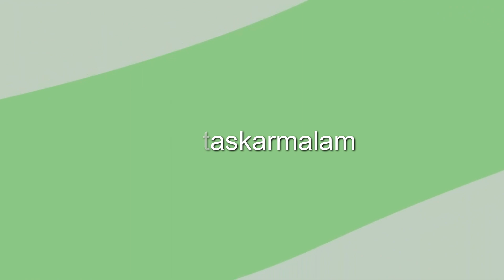Arafa: A Day Like No Other - Mal. Muhammad Zahruddeen Usman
The most precious days are coming to a close, but a select few will have the privilege of experiencing the pinnacle of blessings on the 9th and 10th of this month. To fully harness the potential of these sacred days, I urge you to listen to this enlightening sermon. May Allah make the words inspire and guide you towards a path of righteousness and devotion.